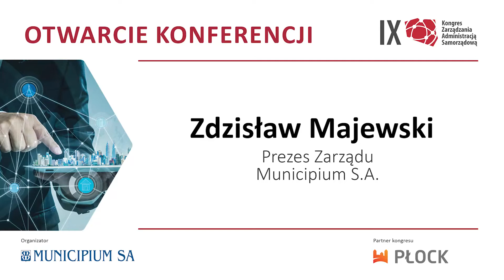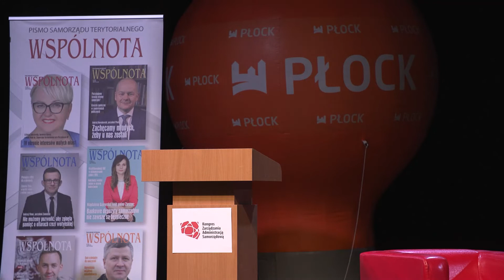IX Kongres Zarządzania Administracją Samorządową (dzień I, cz. I)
PROGRAM:
0:00 - SESJA INAUGURACYJNA
5:56 - KEYNOTE SPEAKER - Wojciech Bakun - Pomiędzy nadzwyczajnymi zadaniami a ograniczonymi możliwościami - rosnące wyzwania dla samorządu

Kongres Zarządzania Administracją Samorządową to największe spotkanie osób odpowiedzialnych za sprawne funkcjonowanie urzędu i organizację pracy oraz znakomite miejsce wymiany doświadczeń pomiędzy samorządami.

Kongres Zarządzania Administracją Samorządową to 2 dni spotkań, kilkanaście paneli i debat, liczne wykłady i warsztaty w gronie wybitnych, doświadczonych ekspertów i praktyków, jak również wydarzenia towarzyszące.